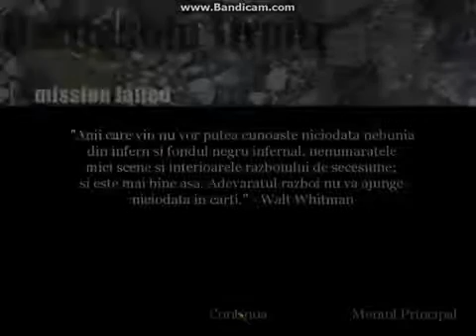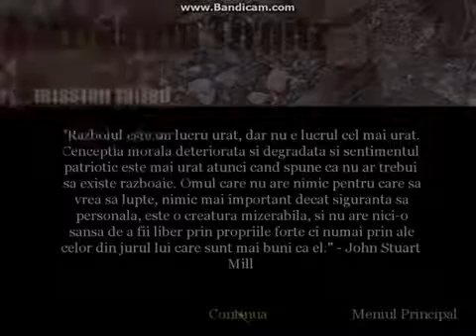Nu mai suport jocul asta#2 Call of Duty Gameplay Part#22